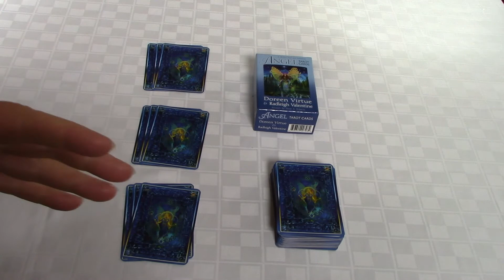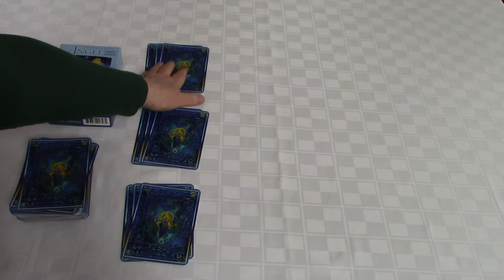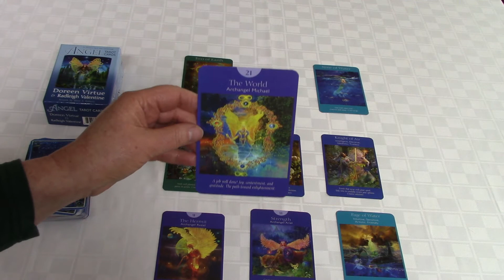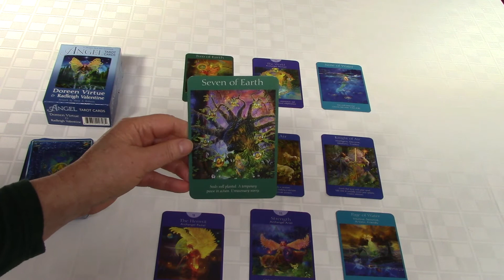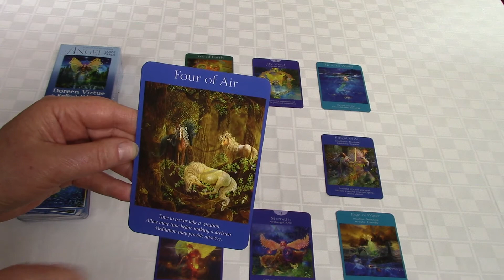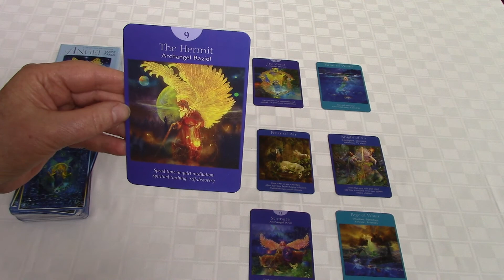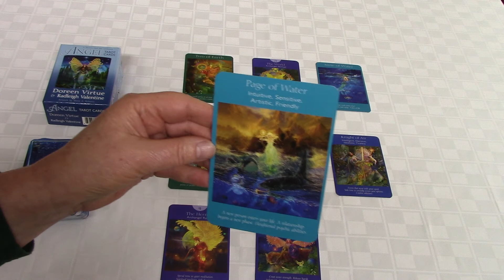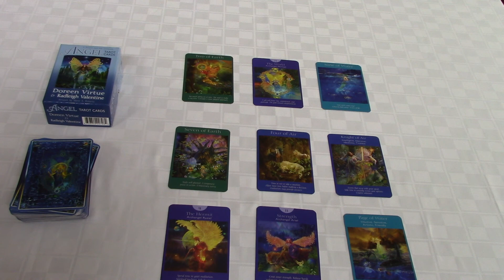Spirit Pathway's Weekly Reading for Mon, March 16 - Sun, March 22, 2015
This energy of this week is very powerful.  Thursday will bring us the Spring Equinox and a New Moon all together on the same day as a Solar Eclipse.  This is potent energy for new beginnings! This video will give you tools, tactics, and resources to use this energy to your best advantage.  Embrace releasing all you no longer need to allow your dreams and desires to come alive.  The Spring Equinox, New Moon, and Solar Eclipse together form the perfect launching pad for your personal journey to bliss and happiness.

This week we are using Angel Tarot by Doreen Virtue and Radleigh Valentine.  Enjoy the expressive artwork by Steve A. Roberts on these cards as it opens up your intuition and creative imagination.

The top row is about Money for you this week.  The middle row is about your Success - this can be job, relationships, or any category you are seeking Success in at this time. The bottom row is about your Well Being - this is your health, your spiritual connection, and your mind, body and soul Well-Being for this week.